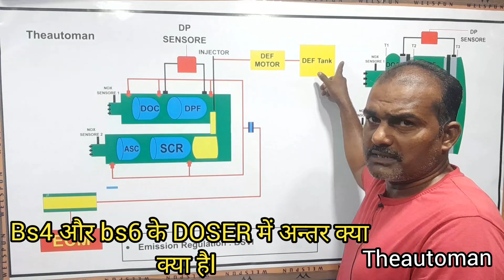bs4 bs6 / bs6 Doser / bs4 Doser/ Wich Is Better/ दोनों में अन्तर क्या है/ Hindi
bs4 aur bs6 के dosing unite में difrance क्या है l
topic
*bs4 doser की खासियत क्या हैं l
*bs4 doser को bs6 में क्यों हटाना पड़ा l
*bs6 के dosing unit में खासियत क्या है l
*bs4 bs6 dono men Better kaun
*bs4 bs6 dono ke wiring men difrance kya hai